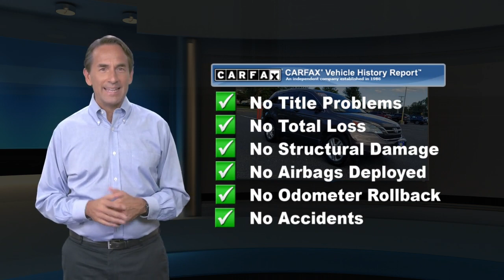Used 2011 Honda CR-V EX, Tinton Falls, NJ 23205T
World Subaru

[RLVID:13490:f5425eba00a3474f:351c415576f705aa:1]